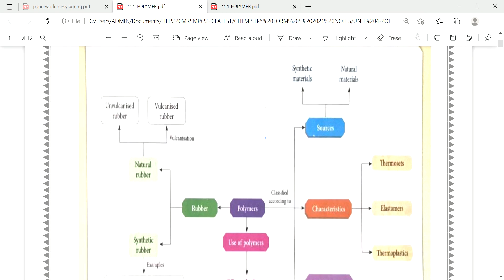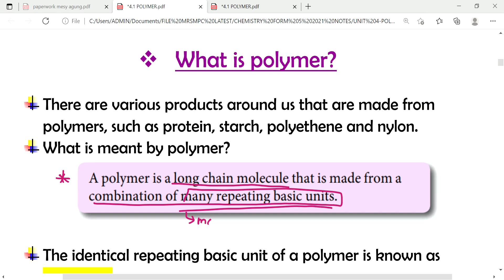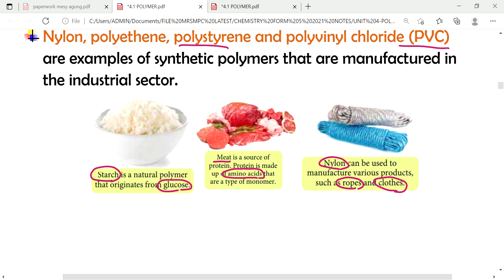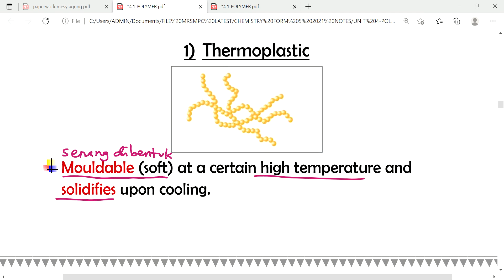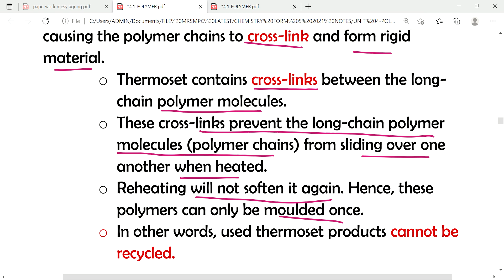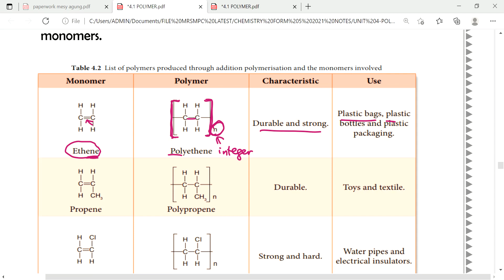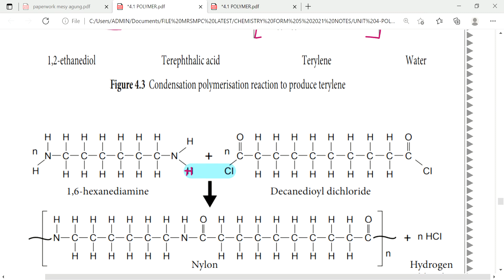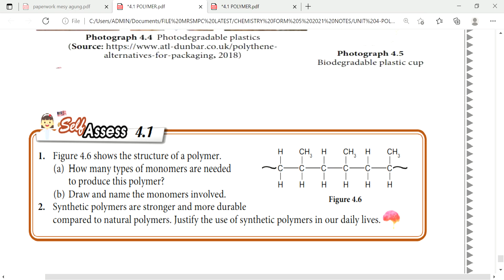FORM 5: CHAPTER 4 POLYMER (4.1: POLYMER)